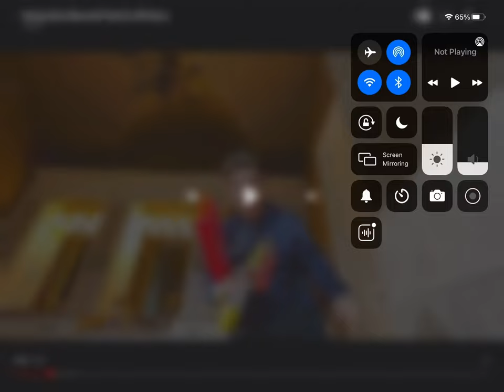PrestonPlaz caught in 4K